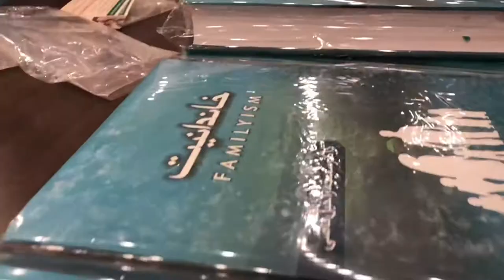Pc hotel M book ceremony per | friends ky sath enjoy | Ghazanfar Ali vlog